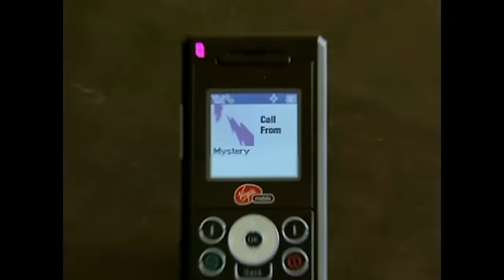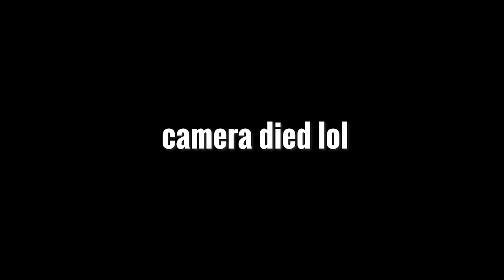The Pickup Artist Is The Cringiest Reality Show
Today we’re going to look back on the cringiest reality show I forgot existed, The Pickup Artist. We’ll watch as 9 guys with no game get taken under the wing of Mystery, the master pickup artist. He’s smooth, he’s suave, and he’s.. Tall? Idk there isnt much to say. Anyways sit back and enjoy, The Pickup Artist.